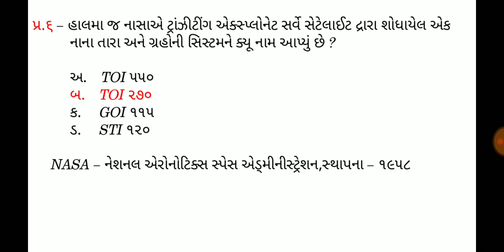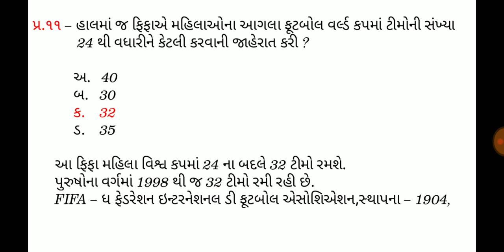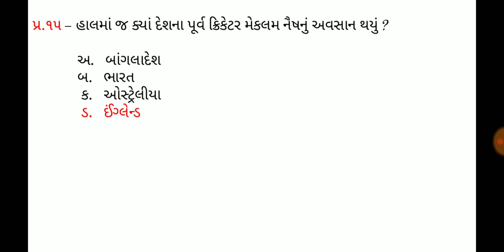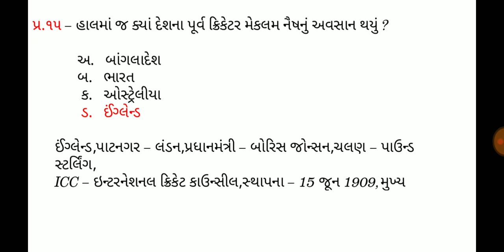3 August 2019,Current affaires in gujrati,daily gk in gujrati,MCQ,GPSC,SSC,BANK,RAILWAY,POLICE